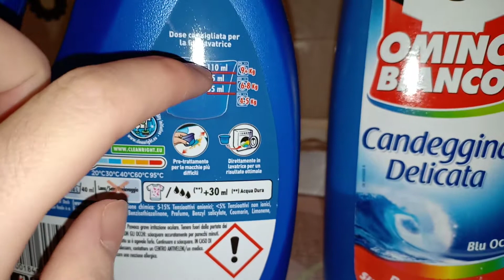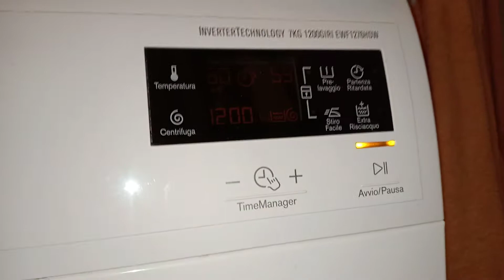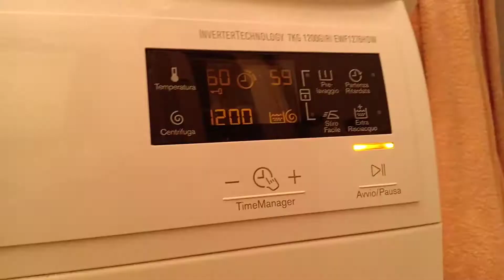Electrolux - Sintetici 60°C - lavaggio principale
Lavaggio di lenzuoli e tappeti da casa con 100ml di Dash Lavanda e Camomilla.